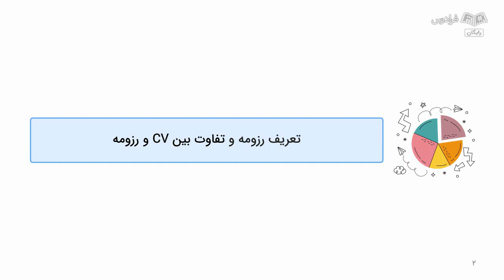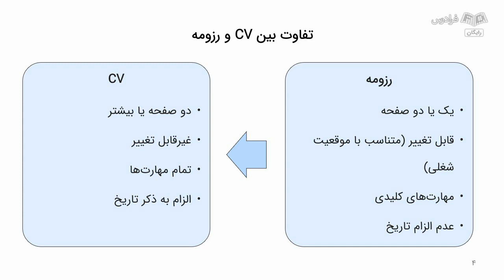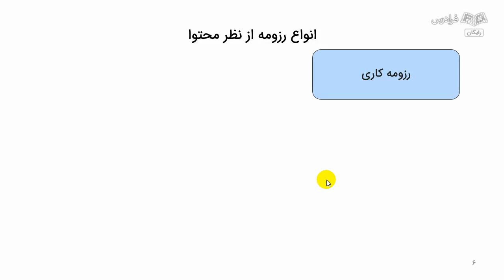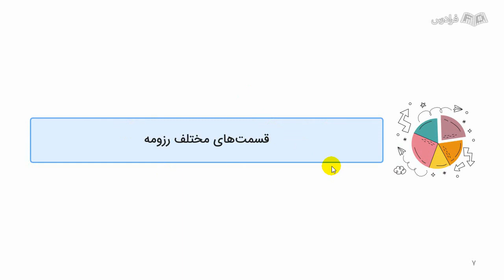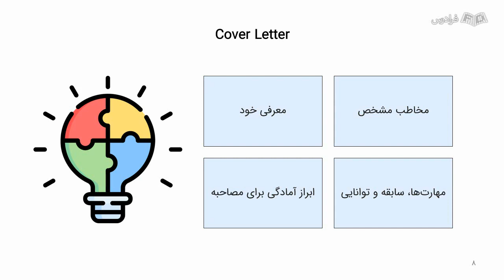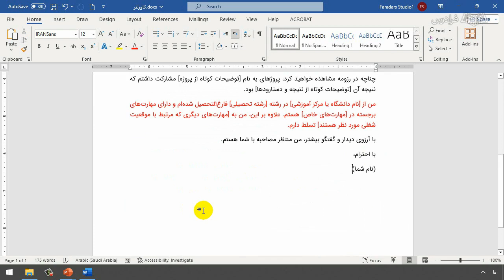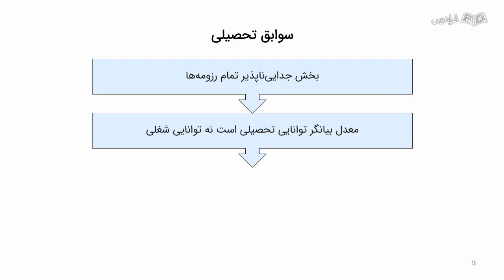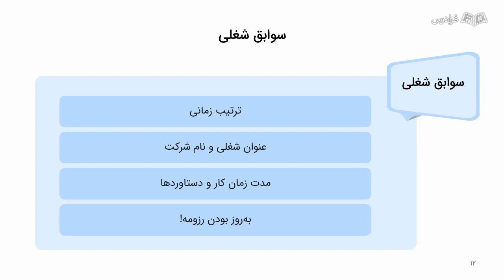آموزش رزومه‌ نویسی و موفقیت در مصاحبه‌ های شغلی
FaraDars: برای دسترسی به نسخه کامل‌تر «آموزش رزومه‌ نویسی و موفقیت در مصاحبه‌ های شغلی» و دانلود فایل‌های همراه آموزش روی لینک زیر کلیک کنید:

زمان‌بندی ویدئو:
0:00:00 درس ۱: رزومه، CV، تفاوت رزومه با CV و انواع رزومه
0:14:18 درس ۲: کاورلتر و نحوه ارسال رزومه
0:21:37 درس ۳: دیزاین و محتوای رزومه کاری و تحصیلی، بررسی وجود گپ شغلی و توجیه آن

رزومه چیست؟

رزومه، به عنوان یک سند مهم شغلی، اطلاعات مرتبط با تحصیلات، تجربیات شغلی، مهارت‌ها و سوابق متقاضی شغل را به صورت خلاصه به کارفرمایان ارائه می‌دهد تا با توانمندی‌ها و تجربیات آن‌ها آشنا شوند.

اهمیت آشنایی با تکنیک‌های رزومه‌نویسی و اصول موفقیت در مصاحبه شغلی چیست؟

رزومه‌نویسی، یک فرایند کلیدی در مسیر به دست آوردن فرصت‌های شغلی موثر و افزایش شانس انتخاب شدن برای شغل‌های دلخواه افراد است. طراحی و تنظیم مناسب رزومه، از جمله انتخاب محتوا، نگارش مهارت‌ها و تجربیات، نقشی حیاتی در جلب توجه کارفرمایان دارد. همچنین، موفقیت در مصاحبه شغلی اغلب به مهارت‌های ارتباطی و توانایی توضیح و نمایش اطلاعات روی رزومه بستگی دارد. بنابراین، رزومه‌نویسی به عنوان یک مرحله اساسی در مسیر شغلی افراد، اهمیت بسیار زیادی دارد.

افراد با یادگیری این تکنیک‌ها و اصول، توانایی نمایش بهترین ویژگی‌های شغلی و تحصیلی خود را خواهند داشت و همچنین، در مصاحبه‌های شغلی، می‌توانند با اعتمادبه‌نفس به سوالات کارفرمایان پاسخ دهند و مهارت‌های ارتباطی خود را بهبود ببخشند.

در این آموزش، ابتدا با مفاهیم پایه مرتبط با رزومه آشنا می‌شویم، تعریف رزومه و تفاوت آن با CV تا انتخاب محتوای مناسب را یاد می‌گیریم؛ با انواع مختلف رزومه‌ها، نگارش انواع محتوای کاری و تحصیلی، نحوه طراحی رزومه و جزئیاتی مانند اطلاعات شخصی و جایگاه شغلی را بررسی می‌کنیم.

همچنین، می‌آموزیم چگونه مهارت‌های غیرمرتبط را به رزومه اضافه کرده و باعث بهبود آن شویم. در ادامه، تکنیک‌های موفقیت در مصاحبه‌های شغلی را بررسی می‌کنیم و در نهایت، نحوه بررسی آگهی‌های استخدامی تا آمادگی برای مصاحبه‌های حضوری و غیرحضوری، تکنیک‌های مدیریت استرس و بهبود مهارت‌های ارتباطی را یاد می‌گیریم.